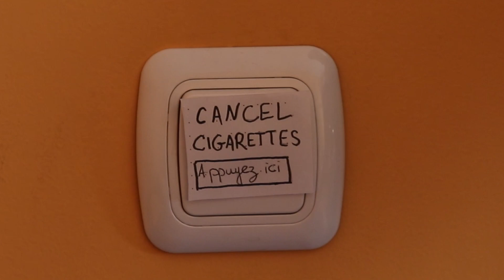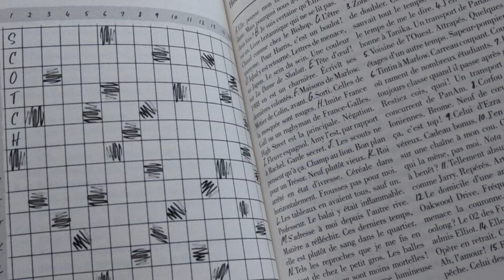Ce livre est trop drôle ! Les dames de Marlow enquêtent de Robert Thorogood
Les dames de Marlow enquêtent : avis et trouillomètre. Voir le livre sur la Fnac Ce roman fait-il peur ? Découvrez mon avis lecture de ce cosy mystery de Robert Thorogood qui se déroule en Angleterre, à Marlow, avec trois personnages hauts en couleurs.

Résumé du roman : Dans la petite ville de Marlow, en Angleterre, Judith Potts, 77 ans, mène la vie qui lui plaît. Elle boit un peu trop de whisky et se baigne toute nue dans la Tamise, et alors ? Au pays des excentriques, elle est la reine !
Un soir, elle entend, provenant de la maison de son voisin, un cri suivi d’un coup de feu. Elle en est sûre : un meurtre a été commis. Mais la police ne la croit pas. Pas d’énigme sans solution pour Judith Potts ! La vieille anglaise passionnée de mots-croisés va se lancer dans l’enquête avec, à ses côtés, Becks, la femme du vicaire, et Suzie, la promeneuse de chien et commère attitrée de Marlow. Vous reprendrez bien un nuage de crime avec votre thé ?

Je m’appelle Rose et je suis écrivaine de romans policiers, chroniqueuse, productrice de podcast, nouvelliste et créatrice du fameux Trouillomètre Littéraire®.

Retrouvez mon premier livre ici : Le Crépuscule d’Aurore - Enquête au bout du monde

Retrouvez aussi ma série policière audio (100% gratuite) : Les Enquêtes de Moretti ou en podcast

Pour en savoir plus sur mon univers de création littéraire (romans, série audio, nouvelles…) :

Bienvenue sur ma chaîne booktube exclusivement polars, thrillers, cosy mystery (cosy crime) et romans noirs.

Plan de la vidéo :

00:00 - Intro
00:23 - Présentation du roman
01:22 - Mon avis
03:00 - Le Trouillomètre
03:17 - Faut-il lire ce livre ?